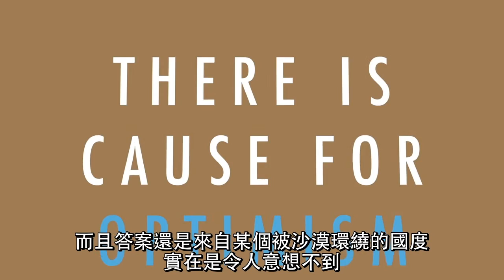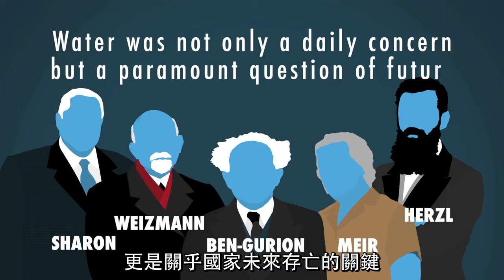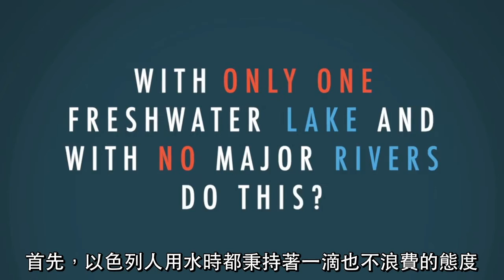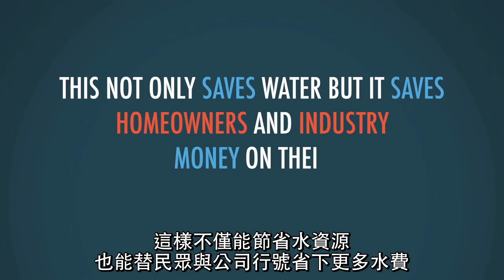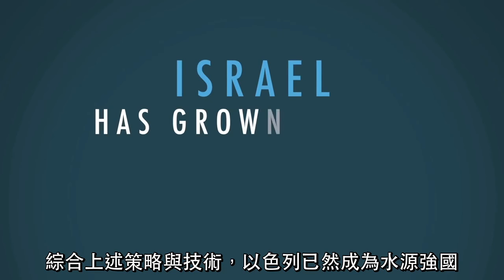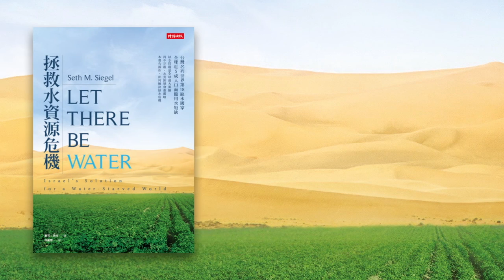《拯救水資源危機》by賽司‧席格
台灣名列世界第18缺水國家
全球近5成人口面臨用水短缺
缺水問題是全球最大風險
再不正視，水荒困境會愈嚴峻
本書告訴你，如何解決缺水危機

台灣雨量充沛卻年年缺水，我們該如何善用每滴水，以保水技術解決迫在眉睫的水資源危機，為全球加劇暖化做好準備。

本書描述一個小國家，如何發展精密的水利技術，不但解決水荒問題還成為水資源豐沛國家，又能供水給鄰國，成為全球經濟成長最快的國家之一。這個小國就是被稱為「流奶與蜜之地」的以色列。

以色列國土近六成是沙漠，一年降雨不到七百毫米、不及台灣三分之一雨量，但他們發揮每滴水最大效率。以色列人都有共識，即使天然資源不足、人口快速成長，又有區域政治的不安定，也要把水資源安全當成國家與人民的第一要務。他們立法規定，水是全民的共同財產；政府不補貼水費，讓人民知道便宜的水才貴；凝聚國民意識，為此願景犧牲個人自由；持續創新水資源處理技術，為自己打造有保障、充滿活力、生機盎然的未來。

本書告訴你，為什麼以色列能辦到？他們如何處理水資源問題？使用什麼新技術？建立怎樣的安全措施？每位讀者了解以色列如何克服艱鉅的挑戰，從破碎的土地轉型成水資源強權，都能從本書獲益。

克服水資源危機需要計畫與實踐，還需要吸收新思維，結合人民意志。對水資源的使用限制，也不一定會阻礙經濟發展、影響政治穩定，如果處理得當，這些限制將會推動國家發展並創造新機會。名列全球十八位缺水國家的台灣，現在開始改革還不晚，但先看看以色列怎麼做！